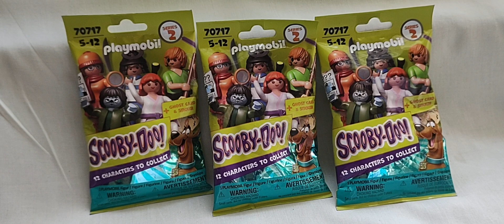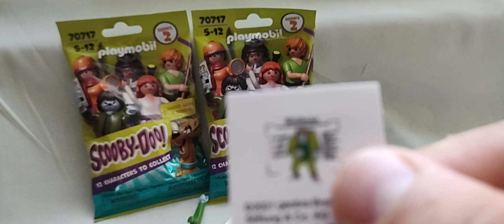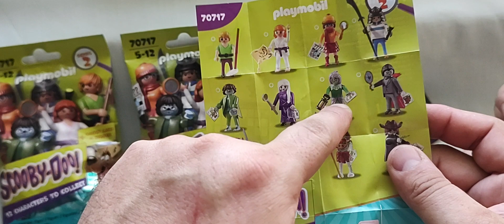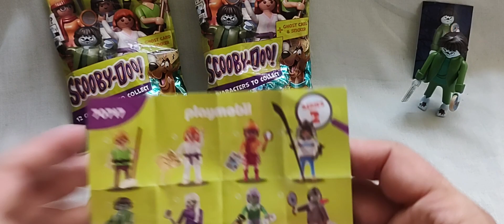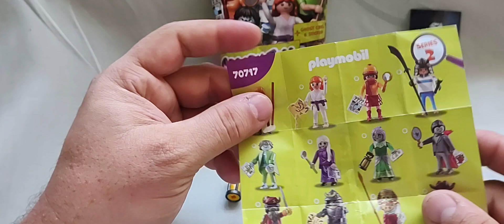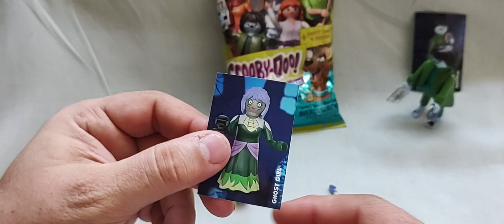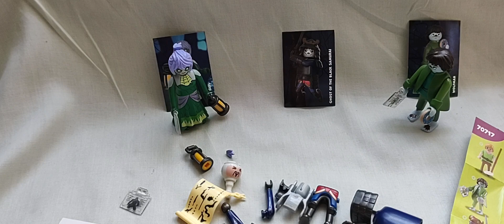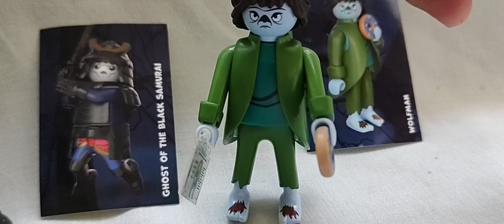PLAYMOBIL === SCOOBY DOO !! BOLSITAS "SERIE 2" {{👻MUCHOS MAS FANTASMAS👻}}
BOLSITAS SORPRESAS DE LA SERIE 2 SCOOBYMANIA...